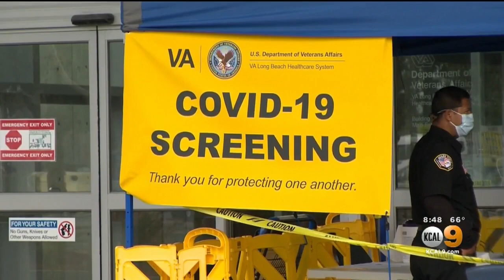Doctor Who Recovered From COVID-19 Relies On Science, Math To Treat Patients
Dr. Oren Friedman, a pulmonary and critical care specialist at Cedar's Sinai Medical Center, says he relies on math and science to treat COVID-19 patients. Danielle Gersh reports.